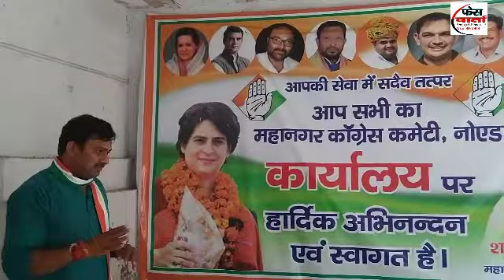महानगर कांग्रेस कमेटी अल्पसंख्यक विभाग की समीक्षा बैठक